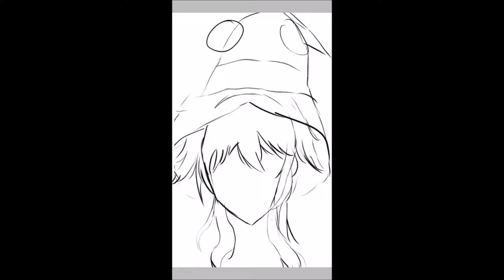Megumin Speedart by ma1ka_k0r1n